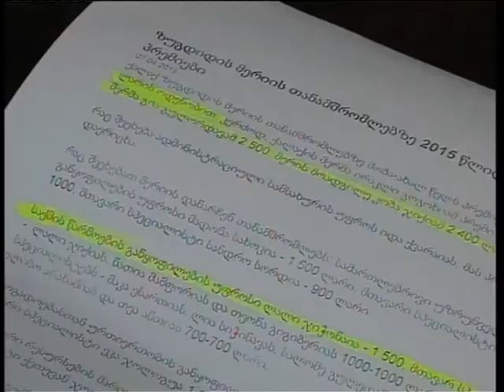ქალაქ ზუგდიდის მერიაში გაცემულ პრემიებს ზუგდიდის განვითარების ცენტრის ხელმძღვანელი გამოეხმაურა.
ზუგდიდის განვითარების ცენტრის ხელმძღვანელი ქალაქ ზუგდიდის მერიის თანამშრომლებზე 2015 წელს გაცემული პრემიებით დაინტერესდა, რომელმაც ჯამში 130 250 ლარი შეადგინა. ანი წითლიძემ  ამ საკითხს დღეს სპეციალური ბრიფინგი მიუძღვნა. მაშინ, როდესაც ქვეყანაში ლარის კურსი გაუფასურებულია და ეკონომიკური ფონი არასახარბიელოა, პრემიების გაცემა არასწორია- აცხადებს წითლიძე.საჯარო მოხელეებსა და თანამდებობის პირებზე პირებზე პრემიების გაცემის წესი ზუგდიდის მუნიციპალიტეტის საკრებულომ 2014 წლის ნოემბერში დაამტკიცა, ამ წესის მიხედვით პრემია  მხოლოდ იმ პირებზე უნდა გაიცეს, რომლებიც მათზე დაკისრებულ მოვალეობებს სანიმუშოდ და ზედმიწევნით ან განსაკუთრებული სირთულის დავალებას შეასრულებენ. ანი წითლიძე კონკრეტულ პიროვნებებზე მიუთითებს და ამბობს, რომ მერმა აუცილებლად უნდა გააკეთოს განმარტება თუ რა დასახურებისთვის გაიცა ამ პიროვნებებზე პრემიები.ქალაქ ზუგდიდის მერი ირაკლი გოგოხია ზუგდიდის განვითარების ცენტრის ხელმძღვანელს პასუხობს და ამბობს, რომ პრემიები კანონის ფარგლებში გაიცა.ზუგდიდის განვითარების ცენტრი კიდევ რამდენიმე საკითხით დაინტერესდა, ესენია ა.ი.პ -იების გაზრდილი შტატები და ხარჯები, ასევე გამარტივებული სახელმწიფო შესყიდვები, რომელსაც ცენტრის წარმომადგენელი გიორგი ქობალია უხელმძღვანელებს.ზუგდიდის განვითარების ცენტრი ამ თემებზე მუშაობას მომავალი კვირიდან შეუდგება.